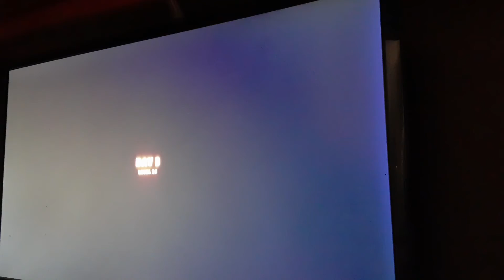Boris and the dark survived part 2